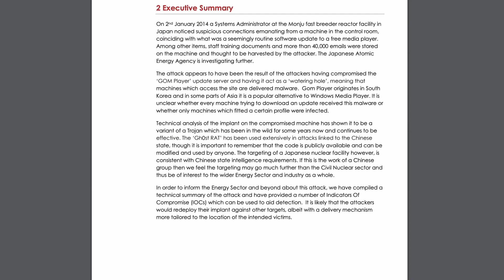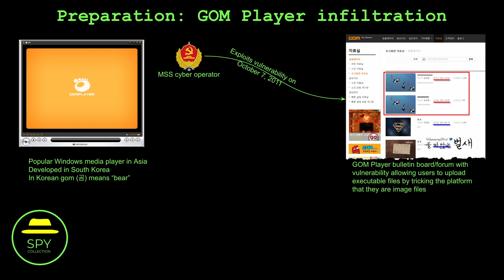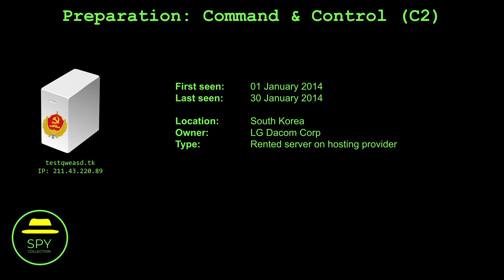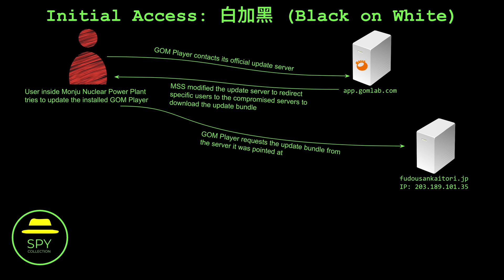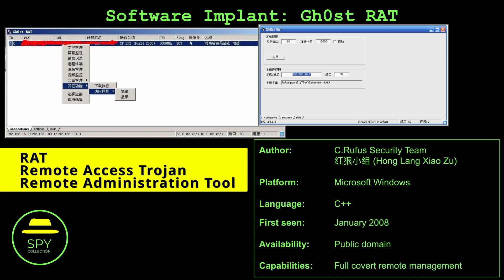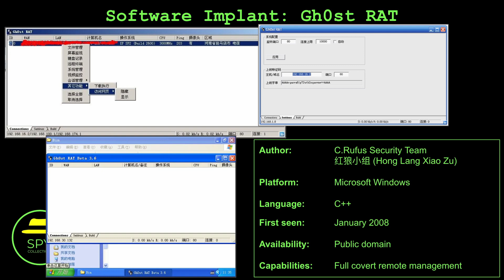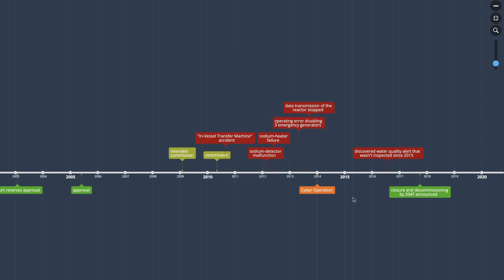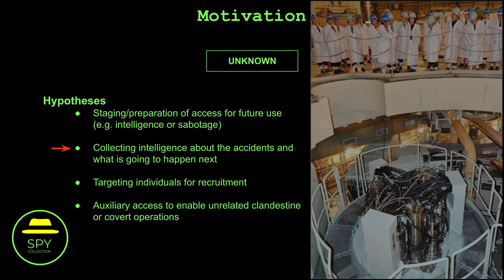Chinese MSS 2014 Cyber Espionage on Japanese Monju Nuclear Power Plant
In January 2014 a cyber espionage operation took place at the Monju Nuclear Power Plant of Japan. Later on, experts attributed it to China's Ministry of State Security (MSS). The operation used a software supply-chain attack targeting the GOM Player of South Korea to infiltrate the power plant.

00:00 - Introduction
00:49 - Ministry of State Security (MSS)
01:21 - Preparation: GOM Player infiltration
02:35 - Preparation: Fudousan Kaitori infiltration
03:01 - Preparation: Command & Control (C2)
03:39 - Initial Access: 白加黑 (Black on White)
05:06 - Installer: Miǎnshā (免杀)
06:25 - Software Implant: Gh0st RAT
07:30 - Motivation
10:24 - Conclusion
10:58 - Closing

- Power Technology: Scrapping Monju: the curtain falls on Japan’s experimental fast breeder reactor
- Hummingbird: PHP/Webshell diagnostic issues and security issues found on the GOM Player forum (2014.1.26)
- Lengmo: Red Wolf Security Team created a new remote control software in 2008--Gh0st RAT